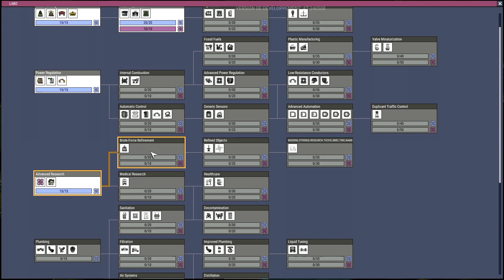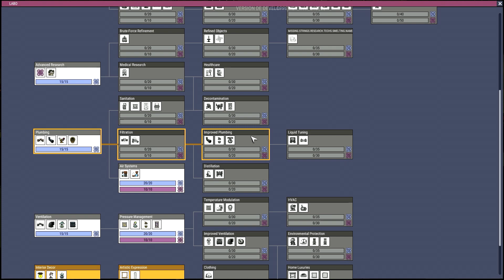Oxygen Not Included FR : Automation Update #3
Episode 3 Saison 2 sur Oxygen not included.

Nouvelle Update l'automatisation ! Une nouvelle mécanique fait sont apparition !

Oxygène Not Included est un jeu de simulation espace - colonie. Gérez vos colons et les aider à creuser, construire et maintenir une base souterraine astéroïde. Le studio Klei revient avec un jeu de gestion entre Don't Starve et Lemmings.